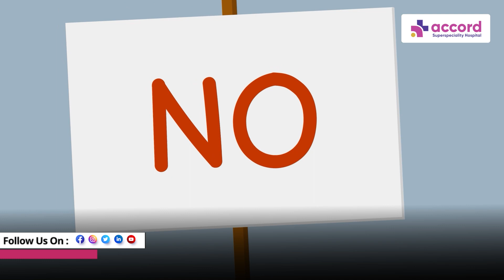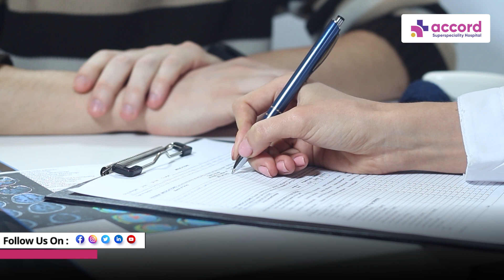Myths During pregnancy | Dr. Sabita Kumari - OBGYN | Accord Hospital Faridabad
During pregnancy, it's essential to separate fact from fiction. Common myths can cause unnecessary anxiety. Contrary to popular belief, "eating for two" isn't necessary; a balanced diet suffices. Also, the idea that you can't exercise is a misconception—moderate workouts can be beneficial. Avoiding all seafood is another myth; certain types are safe. Consult your healthcare provider for accurate information and ensure a healthy, stress-free pregnancy.

👉 Consult Now With Dr. Sabita Kumari

Dr. Sabita Kumari
MBBS M.S(Obst. & Gynae)